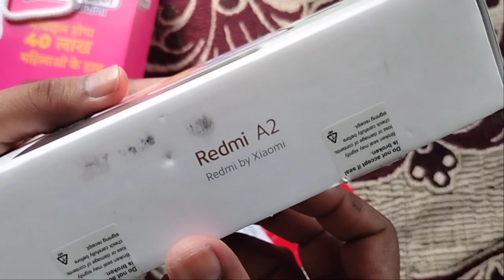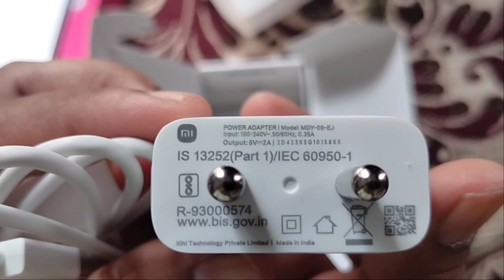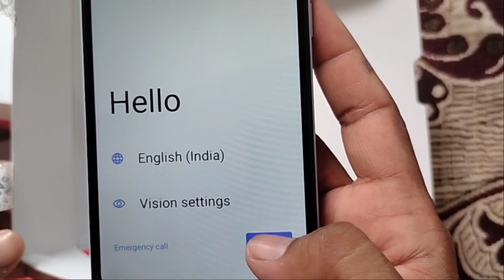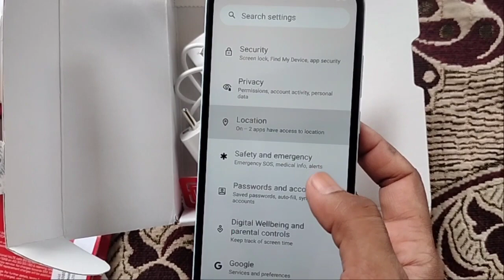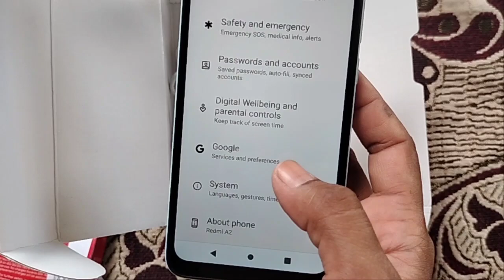Indira gandhi smartphone yojana rajasthan MI A2 mobile unboxing